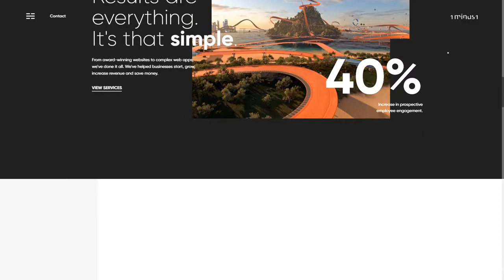1minus1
1minus1 By 1minus1 From United Kingdom
1minus1 is a Digital Agency in Surrey and London, UK. Design/UX, websites, software development, mobile applications & digital marketing. This is us.